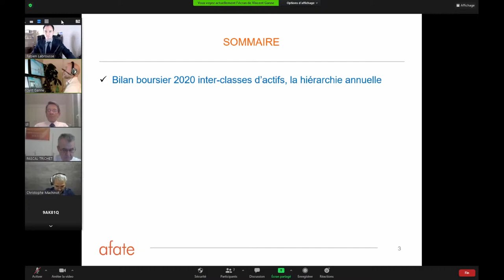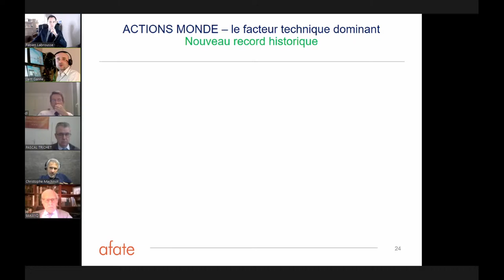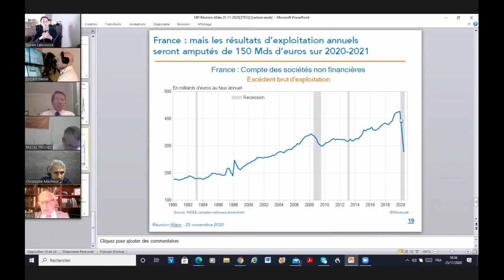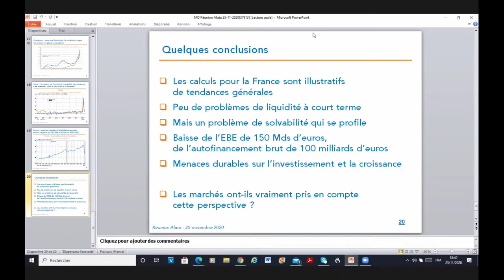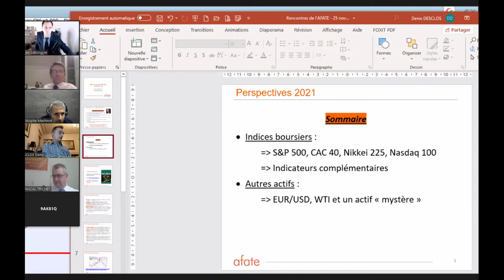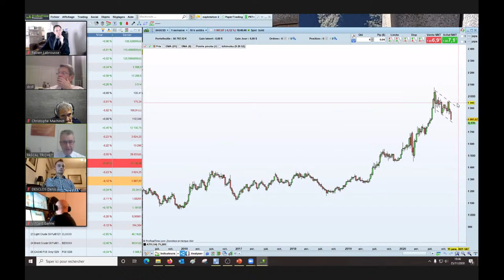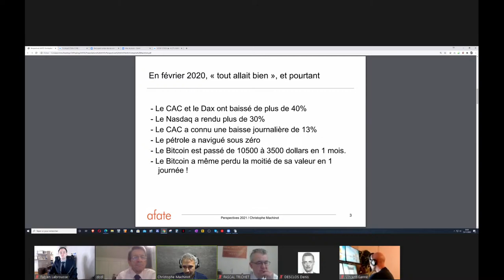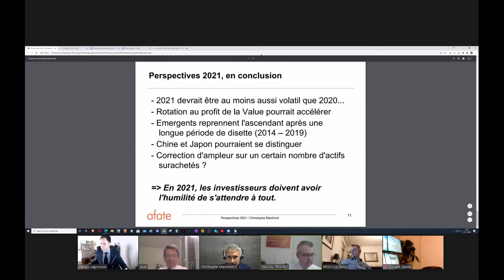🤝 LES RENCONTRES DE L'AFATE : Bilan Boursier 2020 - Perspectives 2021 📈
🤝 Les Rencontres de l'AFATE ) : Bilan boursier 2020 - Perspectives 2021, réalisé le 25 novembre 2020.

📝 Programme :

0:00 : Introduction

0:34 : Présentation de l'AFATE par Daniel COHEN DE LARA

16:32 : Bilan 2020 par Vincent GANNE

45:41 : "Les marchés boursiers et l'économie réelle peuvent ils continuer leur déconnection en 2021?" par Michel DIDIER

1:09:01 : Questions à Michel DIDIER

1:32:15 : 3 scénarios techniques pour 2021 par Pascal TRICHET , Christophe MACHINOT  et Denis DESCLOS

3:01:07 : Conclusion / Questions

👨‍🏫 Michel DIDIER est un des principaux économistes français. Il est le Président du Comité de Direction de REXECODE Il a été pendant 15 ans Conseiller économique du 1er ministre.